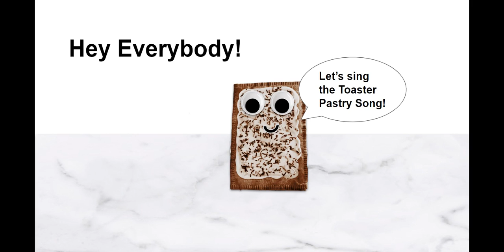Toaster Pastry Song Kids Sing Along Songs for School Pop Tart Song Peas Porridge Hot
The Toaster Pastry Song is fun! Sing along with your favorite breakfast treat to the tune of Peas Porridge Hot at home or at school.